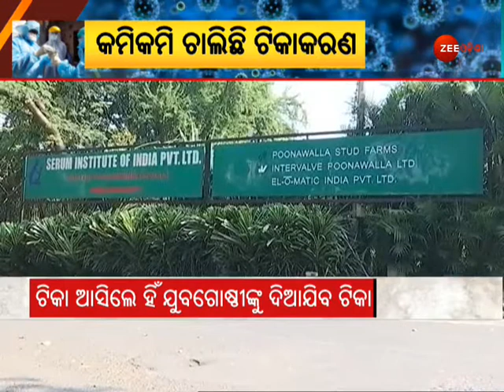Todays Discussion । କମି କମି ଚାଲିଛି ଟିକାକରଣ । Vaccine Shortage In Odisha। Odisha Corona News । Covid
ଦେଶରେ କୋରୋନାର ତାଣ୍ଡବ ଏବେ ବି ଲାଗି ରହିଛି । ପ୍ରତିଦିନ ୪ ଲକ୍ଷ ପାଖାପାଖି କୋରୋନା ସଂକ୍ରମିତ ବାହାରୁଥିବା ବେଳେ ରାଜ୍ୟରେ ମଧ୍ୟ ସ୍ଥିତି ସଙ୍ଗୀନ। ଦିନକୁ ଦିନ କୋରୋନା ସଂକ୍ରମିତଙ୍କ ସଂଖ୍ୟା ବଢୁଥିବା ବେଳେ ମୃତ୍ୟୁରେ ବି ବ୍ରେକ ଲାଗୁନି। ଏହାରି ମଧ୍ୟରେ କୋରୋନା ଟିକାକୁ ନେଇ ଅନିଶ୍ଚିତତା ଦେଖାଦେଲାଣି । କୋରୋନା ଟିକାକରଣ କୁ ନେଇ ମେ ୧ରୁ ଟିକାକରଣ କରାଯିବା ନେଇ ନିଷ୍ପତ୍ତି ନିଆଯାଇଛି । ହେଲେ ଏବେ ସୁଦ୍ଧା ଟିକା ପହଞ୍ଚିନଥିବାରୁ ସନ୍ଦେହ ଘେରରେ ଟିକାକରଣ।

About Channel:-